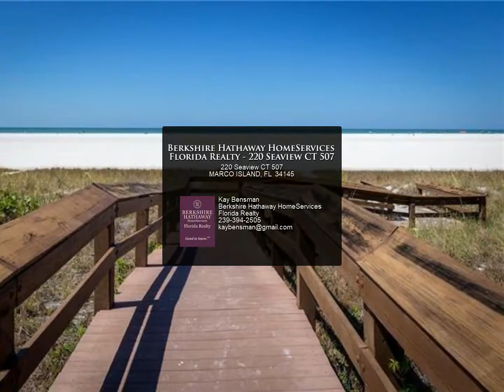Berkshire Hathaway HomeServices Florida Realty - 220 Seaview CT 507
Views Views! White sand beach, sparkling Gulf, condo pool and beautiful island vistas from this gently used 1 bedroom unit. Walk-in closet, updated bath and ample kitchen. Newer A/C unit.

Kay Bensman
Berkshire Hathaway HomeServices Florida Realty